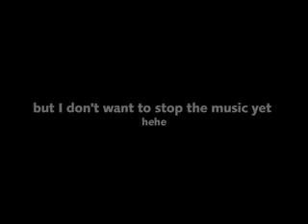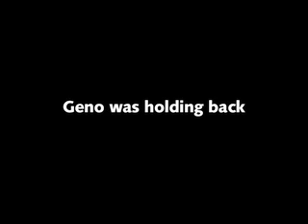RANDOM VIDEO #1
fun times